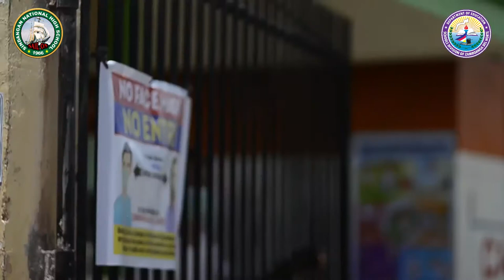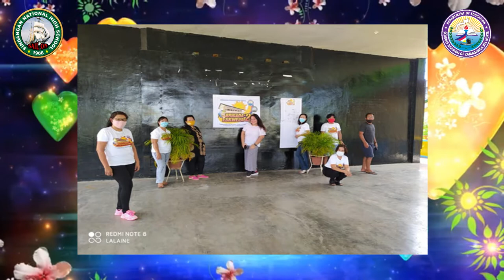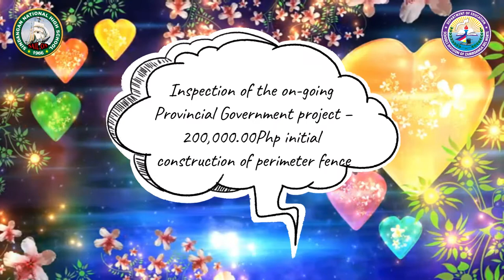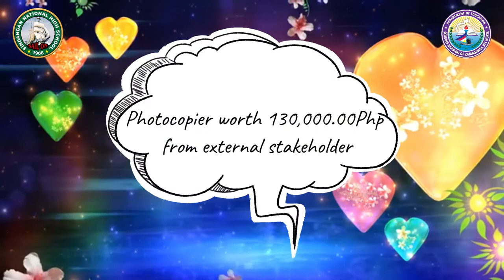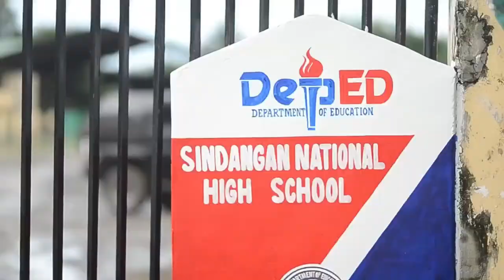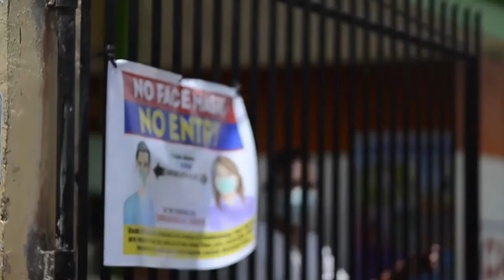BRIGADA ESKWELA 2020 2021